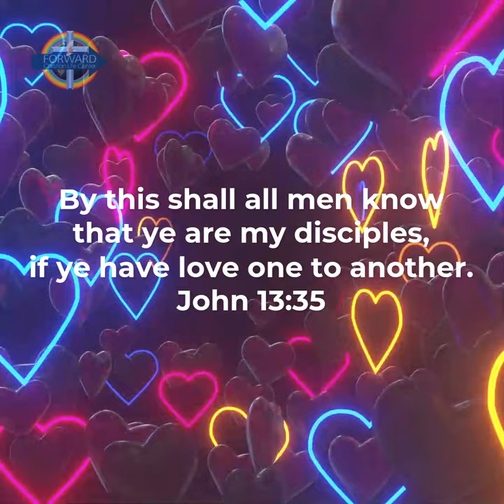"Looking To Belong" (85 Secs - Square)